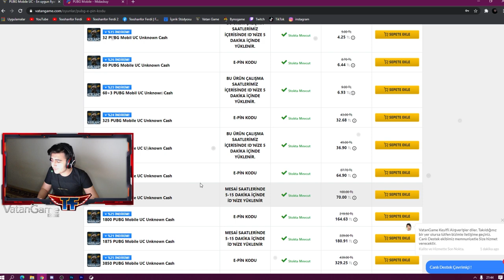BUZ DİYARI M416 ÇIKARDIM 😲 TAKİPÇİMİN HESABINI FULLEDİM !! PUBG MOBİLE SANDIK AÇILIMI